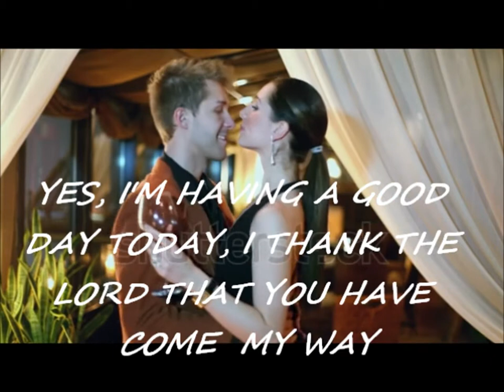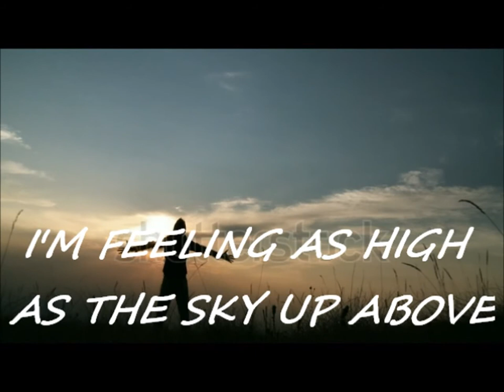I'M HAVING A GOOD DAY TODAY wlmp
Lively Song, Knocking  another Great song by Gary Roberts SPRING IS HERE Off the Number 1 Spot after 4 weeks by reaching Number 1 in the NI COUNTRY.COM TOP 40 AND MORE CHARTS .
I'M HAVING A GOOD DAY TODAY from FOR THE GOOD TIMES Album  by Gary Roberts.